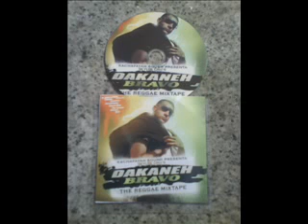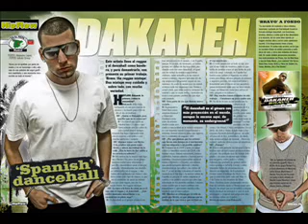"One blood" Dakaneh - BRAVO reggae mixtape . Track 14 (Blind to you riddim)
Kachafayah presenta Skylee Cru´s DAKANEH - BRAVO reggae mixtape Manzzini Brothers 2008. Madrid